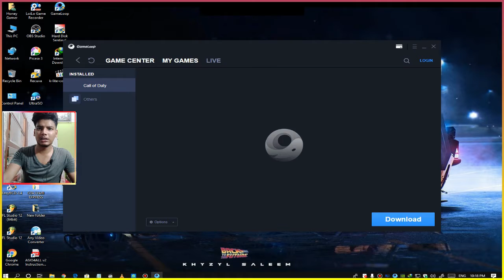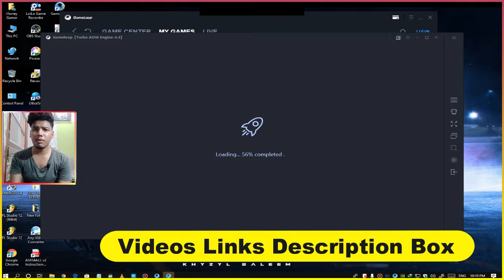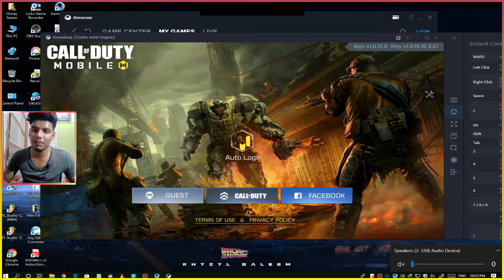How to Play Call of Duty Mobile on Low PC (Tutorial - Download and Install) | Dead Deal Gamer | 2020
Videos Links

Pubj PC Download Kara WithOut Softwere (Very Easy) Low PC Requirenement Full Explain (Ultra Graphic)

World Best VPN for Pubg In Pakistan( NO Pubg Idee Ban )High Ping Issu Solve(No Lag )LowPing Generate

Helo People My Channel All about Gaming Channl

Another GamePlay  ,  Pubj Player  , Games Review

video is for educational purpose only.Copyright Disclaimer Under Section 107 of the Copyright Act 1976, allowance is made for xx"fair usexx" for purposes such as criticism, comment, news reporting, teaching, scholarship, and research.